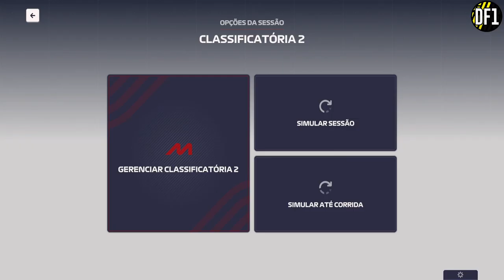F1 2023 AO VIVO CHUVA MODO CARREIRA ASTON MARTIN F1 MANAGER DICAS F1 QUALY AUSTRALIA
F1 2023 AO VIVO CLASSIFICAÇÃO QTAR TREINO CORRIDA HOJE LOSAIL CATAR CORRIDA COMPLETA LOSAIL GP AO VIVO HIGHLIGHTS RACE CLASSIFICAÇÃO NARRAÇÃO F1 2023 REDBULL MAX VERSTAPPEN TCHECHO PEREZ F1 FERRARI CHARLES LECLERC F1 2023 MERCEDES LEWIS HAMILTON CORRIDA AO VIVO

QTAR GP
Primeiro Grande Prêmio – 2021
Comprimento da pista – 5.419km
Recorde de volta – N/A
Maior número de pole positions – Lewis Hamilton (1)
Mais vitórias – Lewis Hamilton (1)
Curiosidades – 2021 representou a primeira vez que o Catar sediou uma corrida de F1
Pole run até o ponto de frenagem da Curva 1 – 382 metros
Ultrapassagens concluídas em 2021 – 87
Probabilidade do Safety Car – 0%*
Probabilidade do Safety Car Virtual – 100%*
Perda de tempo de pit stop – 24,85 segundos

03 Elite 1 segunda 20h
06 Elite 2 sabado 20h

XBOX zaca09 ou dicasf1xbox